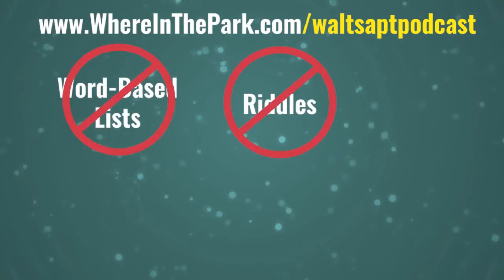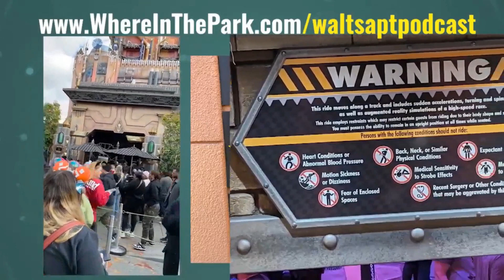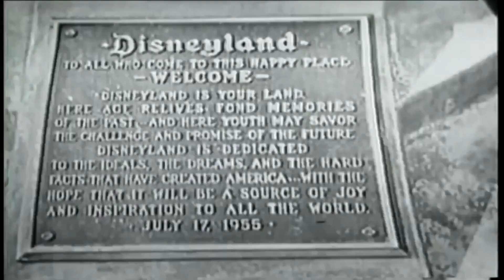Extra Magic Hour: Fantasmic & Tiana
We're back with another fun Disney Parks lovin' show! In this episode, Joey, Courtney, and Kelly discuss some fun topics from around the Disneyland and Walt Disney World Resort that you're sure to love.

Getaway Today:
If you want to book a Disney Vacation, please use our friends at Getaway Today. Also, if you call 855-GET-AWAY and mention Walt's Apartment you will get a special dose of magic.

Be sure to get all your news from the Disney Universe from our friends at The DisInsider. They are your one-stop for all things Disney.

We are proud to be part of the Disney Podcast Family, checkout all the other great shows below: